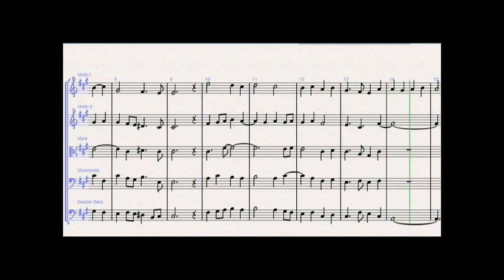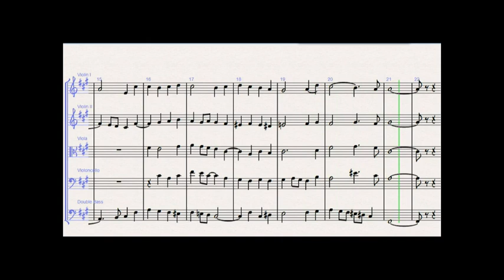O Come, All Ye Faithful - Leon Herperger